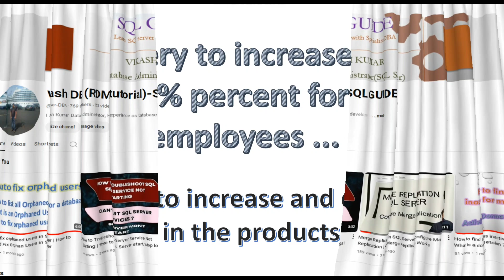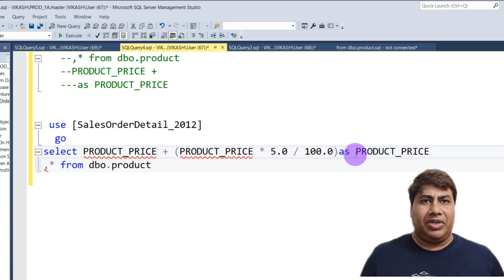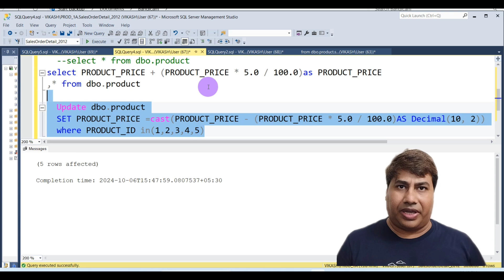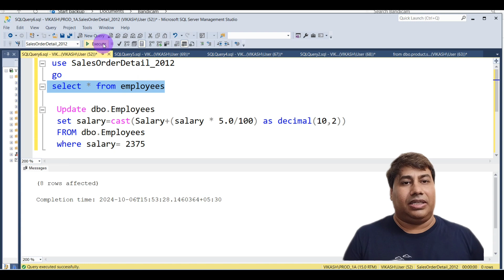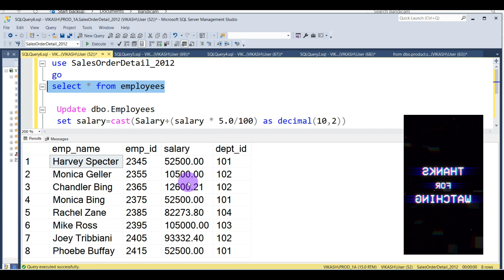SQL query to increase salary by 5% percent for all employees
How will you update the prices in a product column by increasing 5% of the prices in each row?
SQL Query to increase all price in the products table..
How to increase price by 20%
How to increase a price by 5%?
How do you update a column with increasing number in SQL?
How to add 10 percent to a price in SQL query?
How to update a price in SQL?
Applying a Percentage Increase or Decrease to Values in ...
Update column with incremental values in SQL Server
sql query to increase/decrease price
How to increase price by 10 in SQL
How to add 5 percent to a price in Excel
SQL increment value by 1 for each row
Add 5 percent to a number calculator
display the description and price in the ascending order of price.
How do I increase or decrease a field price in SQL?
SQL Query to increase and decrease all price in the products table
T SQL
SQL developer
SQL interview question
Database Administrator